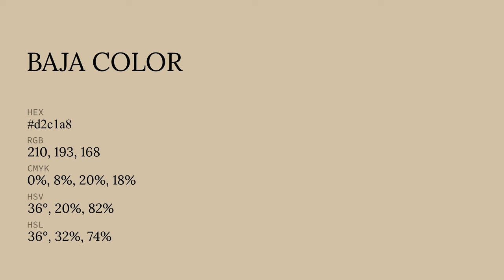Baja color d2c1a8 hex color - Yellow color - Cool color d2c1a8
What color is Baja ? d2c1a8 hex color - Yellow color - Cool color d2c1a8

Hex d2c1a8 Color Code is also known as Baja color.